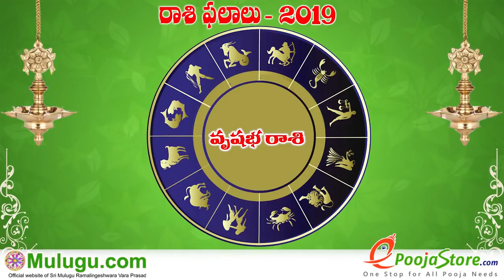Vrushaba Rasi (Taurus Horoscope) వృషభ రాశి - October 20th - October 26th Vaara Phalalu 2019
Vrushaba Rasi (Taurus Horoscope) వృషభ రాశి -  October 20th - October 26th Vaara Phalalu 2019, Vrushaba Rasi (Taurus Horoscope) వృషభ రాశి, Weekly Rasi Phalalu 2019 , శ్రీ ములుగు రామలింగేశ్వర వర ప్రసాదు సిద్దాంతి , Sri Mulugu Ramalingeswara Vara Prasadu Siddanthi, Mesha Rasi (Aries Horoscope) మేష రాశి, Vrushaba Rasi (Taurus Horoscope) వృషభ రాశి, Mithuna Rasi (Gemini Horoscope) మిధున రాశి,  Karkataka Rasi (Cancer Horoscope) కర్కాటక రాశి, Simha Rasi (Leo Horoscope) సింహ రాశి, Kanya Rasi (Virgo Horoscope) కన్య రాశి, Tula Rasi (Libra Horoscope) తులా రాశి, Vruschika Rasi (Scorpio Horoscope) వృశ్చిక రాశి, Dhanussu Rasi (Sagittarius Horoscope) ధనస్సు రాశి, Makara Rasi (Capricorn Horoscope) మకర రాశి, Kumba Rasi (Aquarius Horoscope) కుంభ రాశి, Meena Rasi (Pisces Horoscope) మీన రాశి